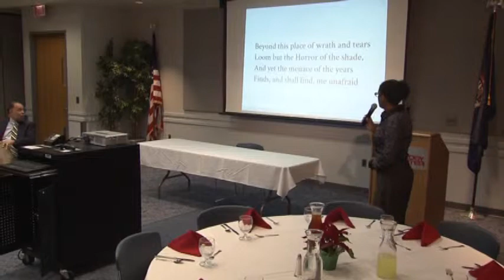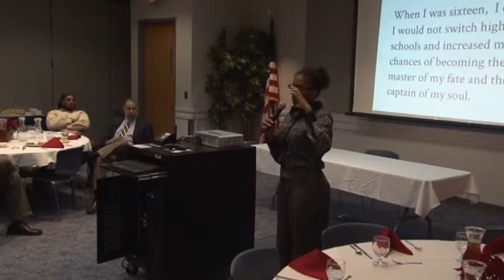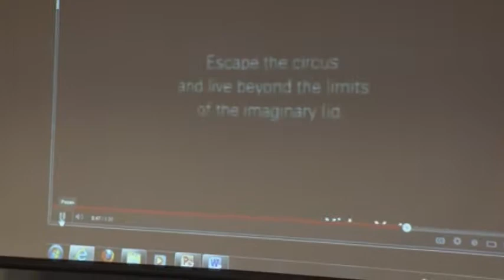Alpha Beta Omega Motivation Presentation | 12/14/12